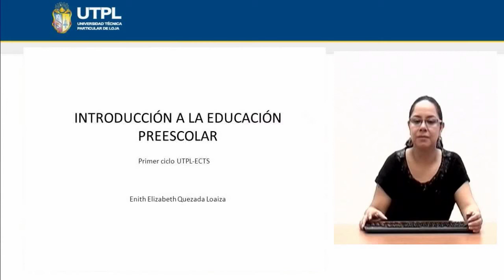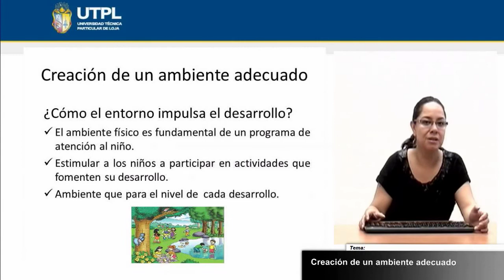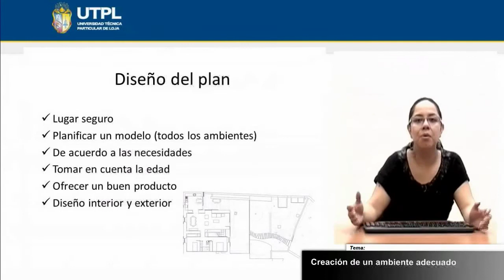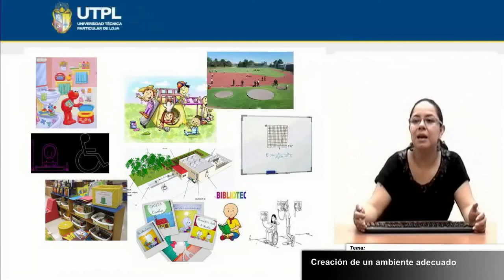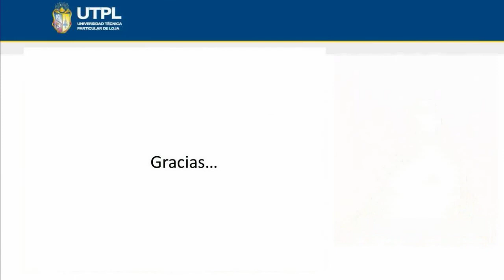UTPL CREACIÓN DE UN AMBIENTE ADECUADO [(CCEE-INFANTIL)(INTRODUCCIÓN A LA EDUCACIÓN PREESCOLAR)]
CIENCIAS DE LA EDUCACIÓN INFANTIL
Introducción a la educación Preescolar
Bimestre: II
Tema: Creación de un ambiente adecuado
Ponente: Dra. Enith Quezada